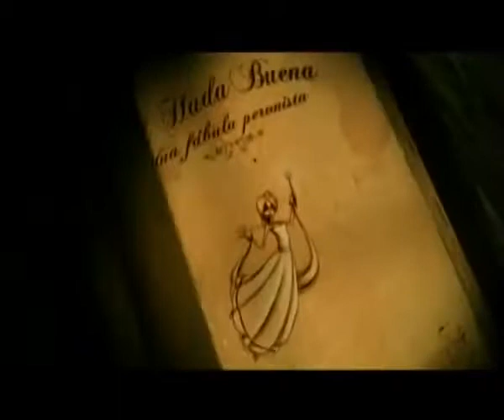El hada buena Trailer (Película completa en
Mirá la película completa, gratis, en CINEMARGENTINO